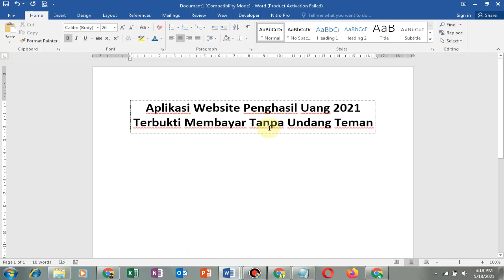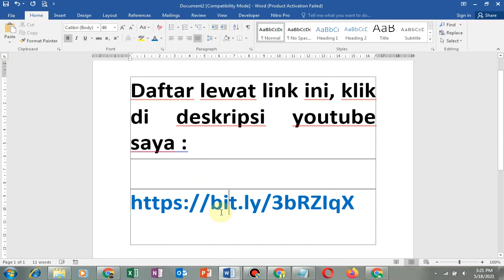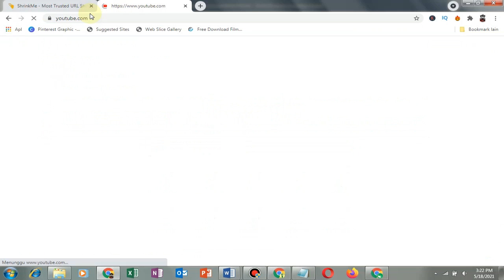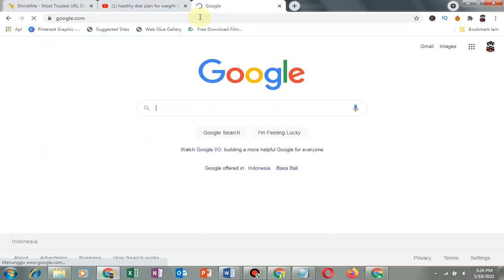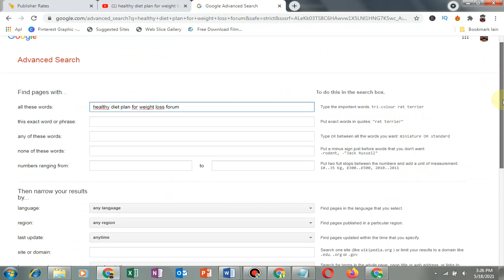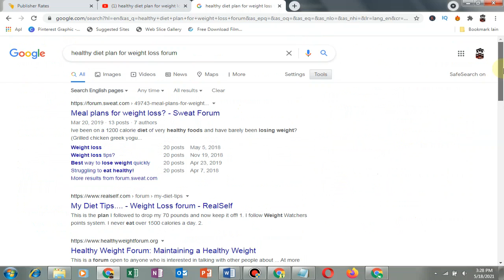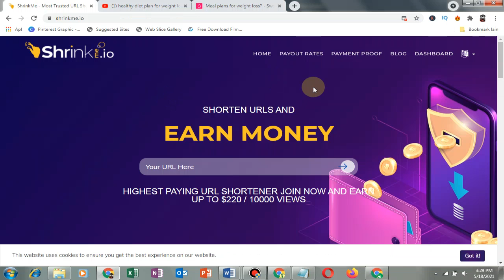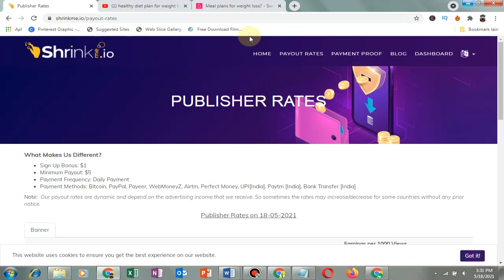Aplikasi Website Penghasil Uang 2021 Terbukti Membayar Tanpa Undang Teman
Hai Sobat kali ini Channel Waida akan membahas tentang Aplikasi Website Penghasil Uang 2021 Terbukti Membayar Tanpa Undang Teman

Simak video Aplikasi Website Penghasil Uang 2021 Terbukti Membayar Tanpa Undang Teman sampai selesai ya